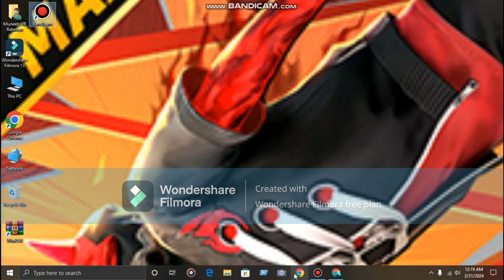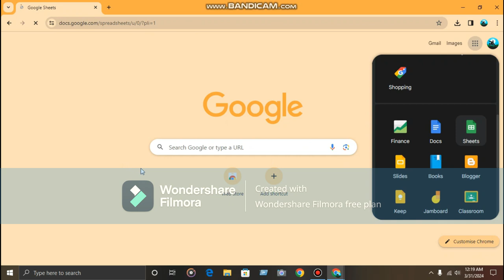COMPUTER PC MEIN GOOGLE SHEET KAISA OPEN KAREIN